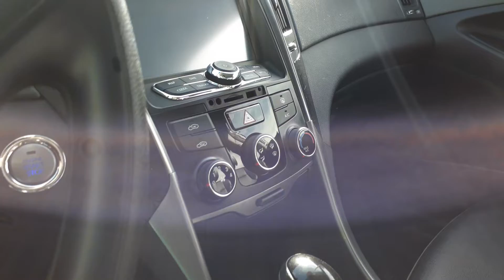Свежий перегон Хундай Соната | г.в 2014 | об-2 / Хонда Аккорд | г.в 2017 | об-2.4 / Сатылат